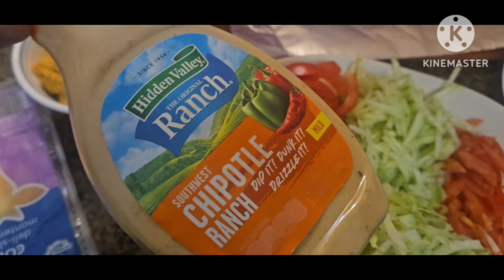স্কুলের টিফিন এর জন্য দুটা রেসিপি | চিকেন রোল ও চিকেন সেনডুইস | Two lunch ideas. healthy lunch